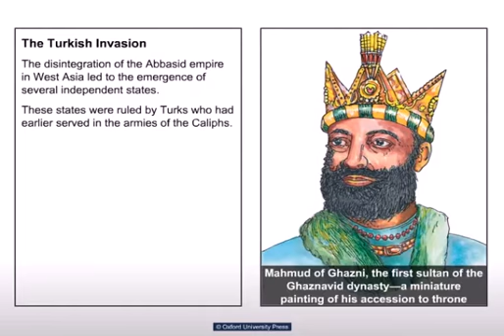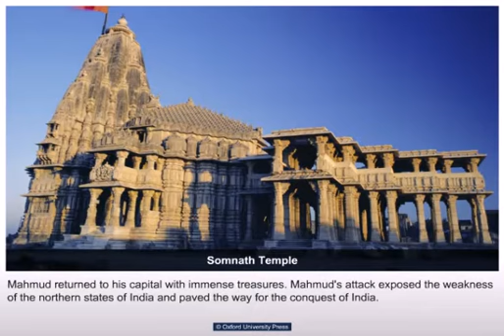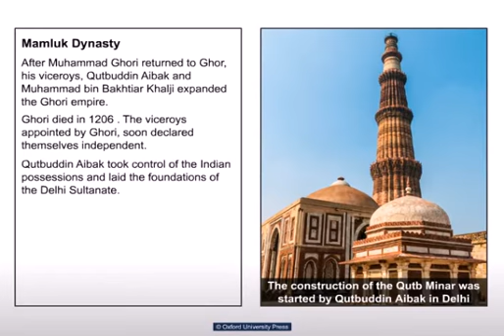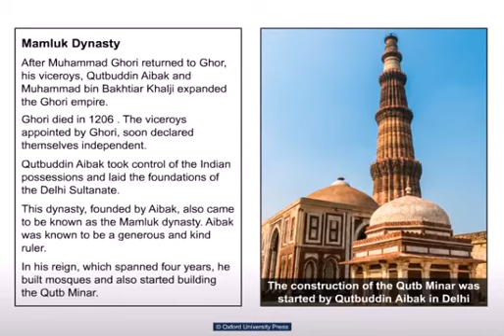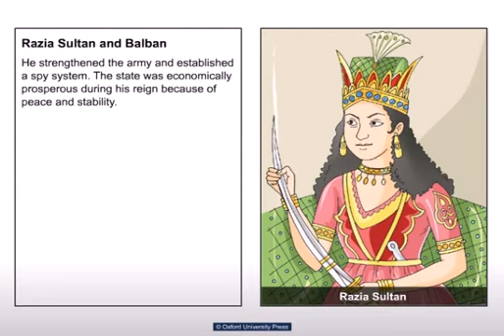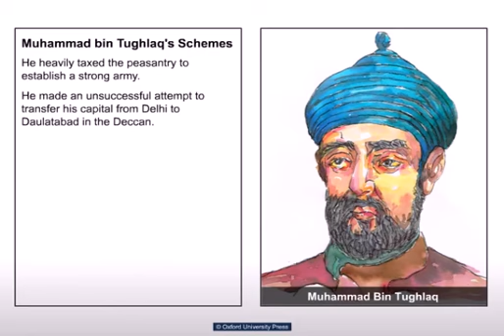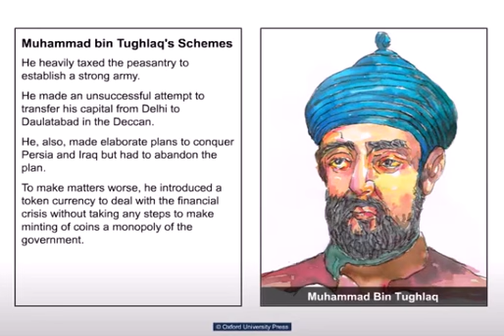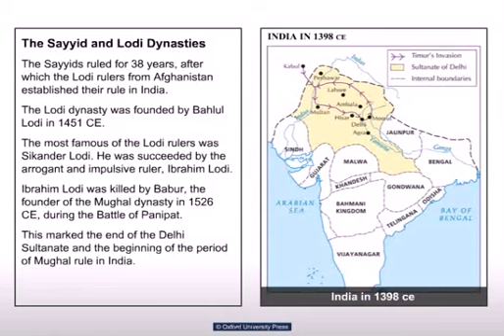The Turkish Invasion and Delhi Sultanate | All Things Video Channel